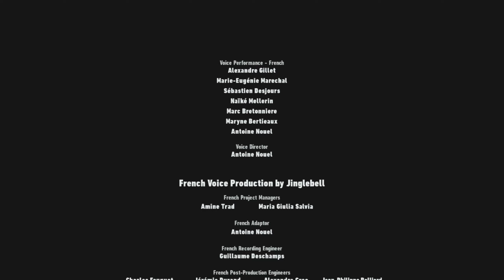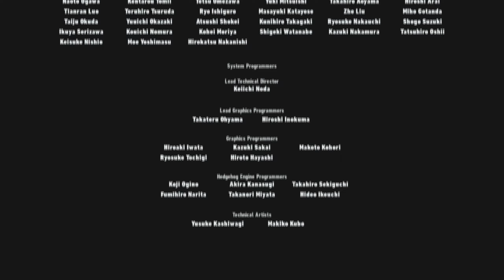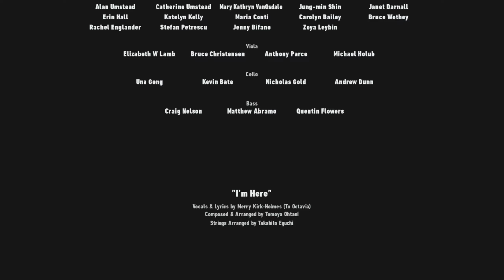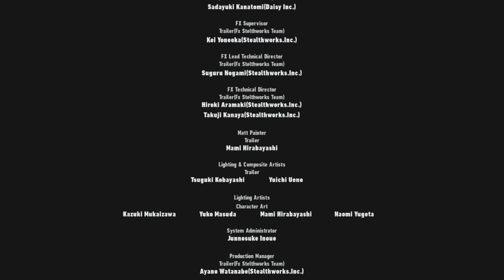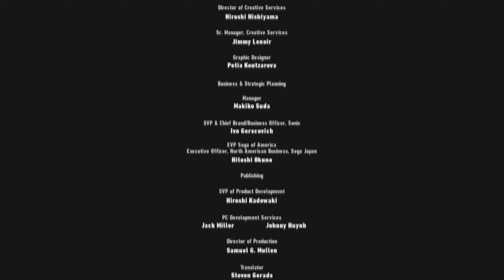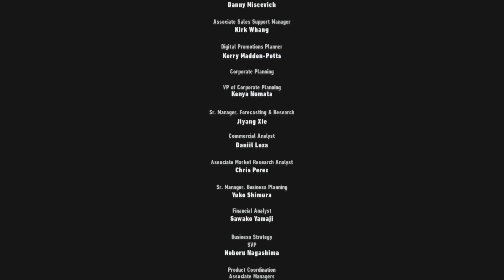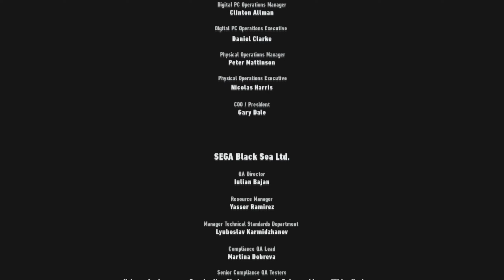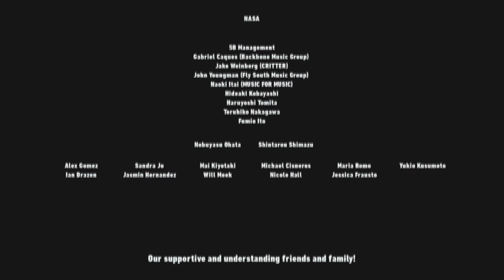Let's Play Sonic Frontiers - part 28 End